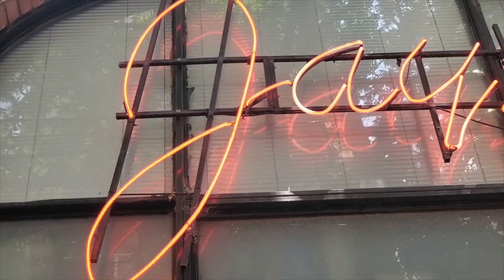Critique Of PASSPORT BROS, What DON'T Tell You About 🇧🇷Brazil!!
In this video T-Bob@ForeignStrategies breaks down HIS feelings on Passport Bros and what they don't tell you about Brazil. Plus, his experience in Argentina.

Respect.